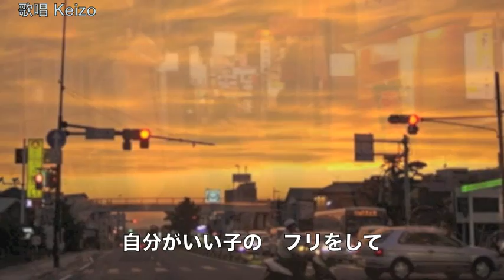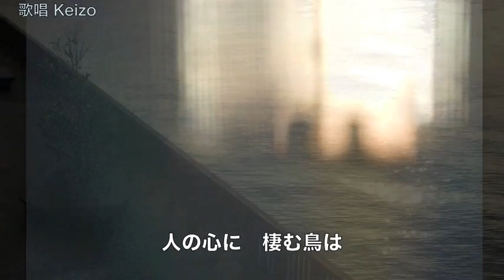[新曲]（再アップ）人の心に棲む鳥は／小田純平 cover Keizo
2015年10月21日発売！★カラオケ動画を使ったものを削除して、新しく編集し再アップしました。よろしくお願いいたします。作詞：志賀大介　作曲：小田純平 　編曲：矢田部正 　元歌の歌唱は素晴らしいので、ぜひCDを購入してお聴きください。